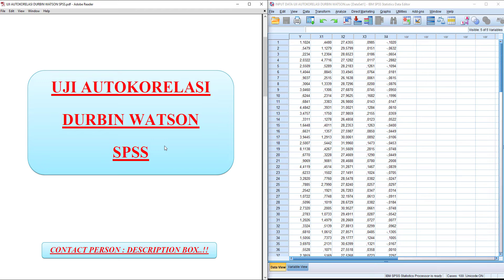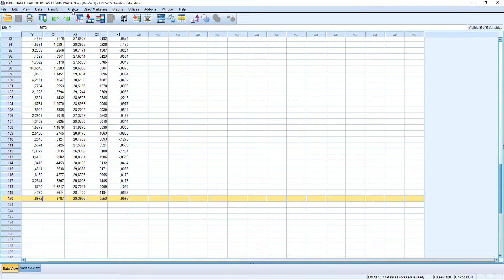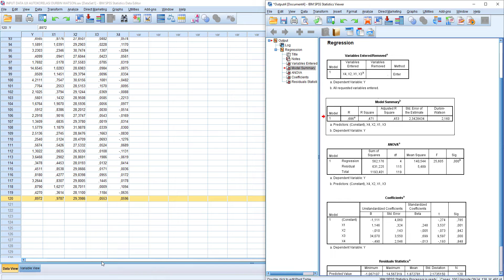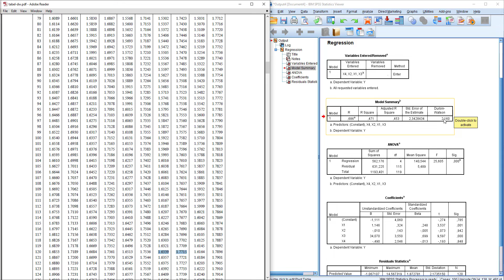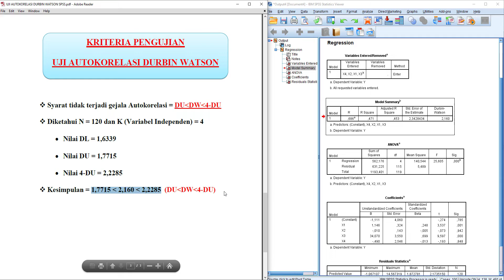Uji Autokorelasi Durbin Watson SPSS ➡️ Uji Asumsi Klasik SPSS ‼️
Uji autokorelasi durbin watson spss

Uji autokorelasi merupakan salah satu uji prasyarat atau uji asumsi klasik dalam analisis regresi.
Ada beberapa metode dalam uji autokorelasi SPSS, diantaranya yaitu uji autokorelasi durbin watson spss atau uji durbin watson spss.
Uji autokorelasi dengan spss digunakan ketika data bersifat time series atau untuk data sekunder.

Simak sampai habis ya kawan-kawan semua, video ini membahas cara uji autokorelasi durbin watson dengan spss atau tutorial uji autokorelasi durbin watson.